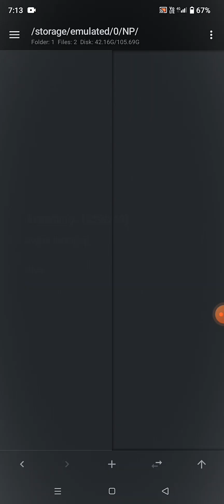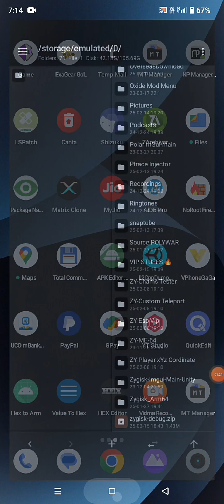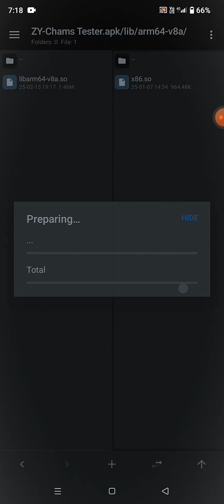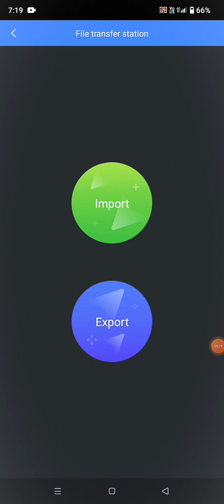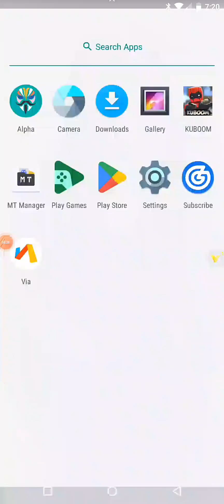"Zygisk IMGUI Chams Tester – Ultimate Shader & Wallhack Tool for Any Unity Game! 🌟"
In this video, we dive into using the Zygisk IMGUI Chams Tester – an advanced tool designed for testing shaders and wallhacks in any Unity game! 🎮💻 Whether you're a modder, game developer, or just curious about customizing your Unity experience, this tool makes it easier to explore Chams effects and wallhack features 🔧✨. Learn how to set up and test shaders in real-time with this powerful modding tool!

Download Link 🖇️ : Check 📍 pined Comment